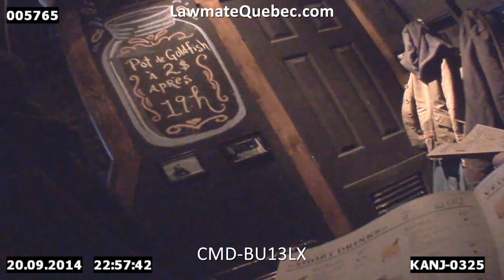Low light hidden spy camera lawmate Quebec Canada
Lawmatequebec.com presents a comparative video demo with the most popular covert cameras from Lawmate in extreme low light conditions.

Usually used by private investigators, these hidden cameras deliver very good quality video in day light.

When it comes to make a video to gather evidence in a bar or night club with a very small amount of light, if you don't chose the right model the results can be awful ...

Lawmatequebec.com présente une vidéo comparative avec les caméras cachées les plus populaires de la marque Lawmate dans des conditions de très faible luminosité.

Habituellement utilisées par des détectives privés, ces caméras cachées offrent une très bonne qualité vidéo à la lumière de jour.

Quand il s’agit de faire une vidéo pour recueillir des preuves dans un bar ou une boîte de nuit avec une très petite quantité de lumière, si vous ne choisissez pas le bon modèle, les résultats peuvent être terribles ...

Si vous avez besoin de suggestions, nous rendre visite et nous contacter sur lawmatequebec.com